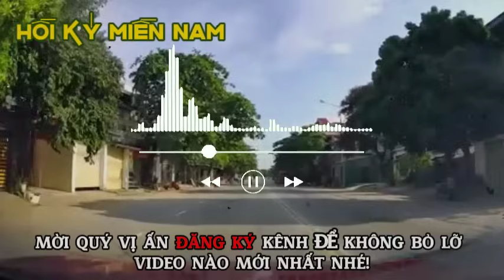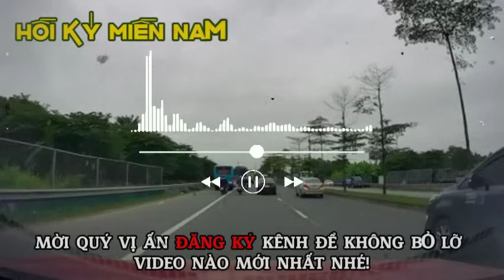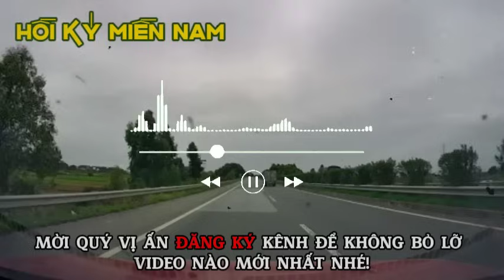Duyên Phận Và Mệnh Số | Hồi Ký Miền Nam VN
Tác giả: Lê Nguyễn Hằng

Câu chuyện cảm động, nói về cuộc đoàn tụ của gia đình cô Hà – gặp lại nhau sau 35 năm. Mời quý vị đón nghe!

Kênh lập ra để đọc lại những hồi ký năm xưa. Không nhằm mục đích bôi nhọ, chống phá cá nhân hoặc tập thể nào. Xin cảm ơn !